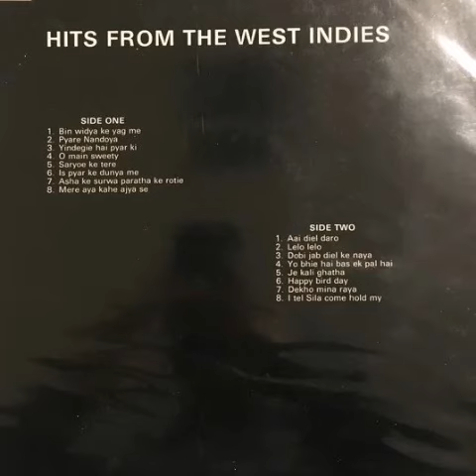Lakhan Karrya – Mere Aya Kahe Ajya Se - Hits From The West Indies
Label: Not On Label
Format: Vinyl, LP, Compilation
Country: Netherlands
Genre: Folk, World, & Country
Style: Chutney, Hindustani

Compilation Of 1970s Chutney Hits from Guyana, Trinidad, & Suriname. Artists names are improperly labelled, and some artists are unknown. Titles of the songs are also incorrect.